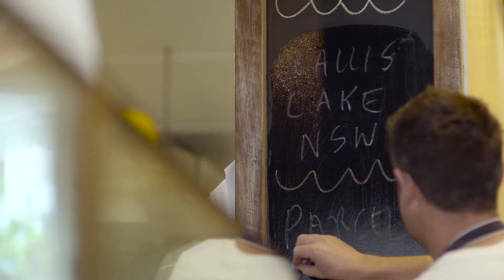finefish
“The Shop Small movement’s really put a focus on small business, especially the ones doing something innovative”. finefish is one of the 40 Faces of Shop Small. Find out what they think about the Shop Small movement and what it means to support small
businesses in Australia.